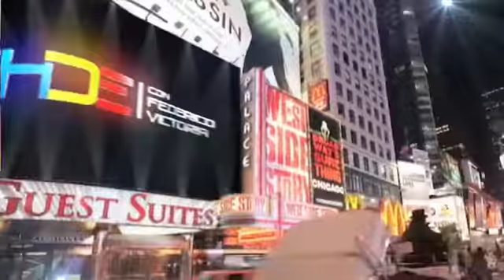Alejandro Paolini Hombres De Éxito Corte 1